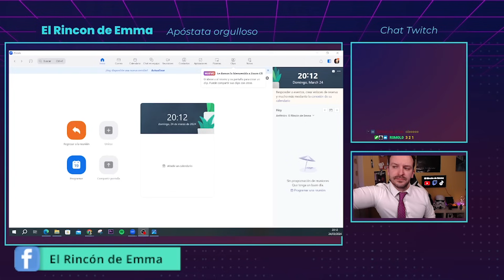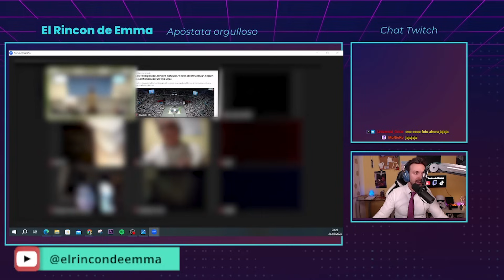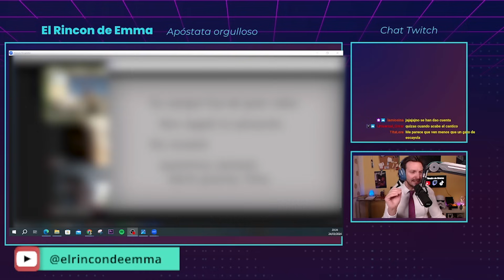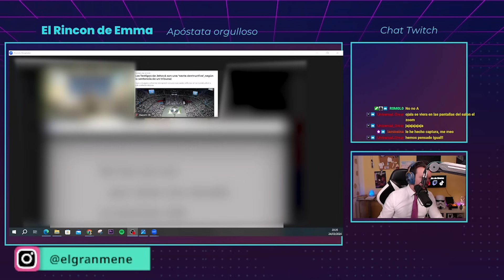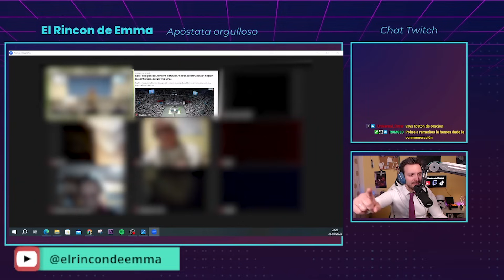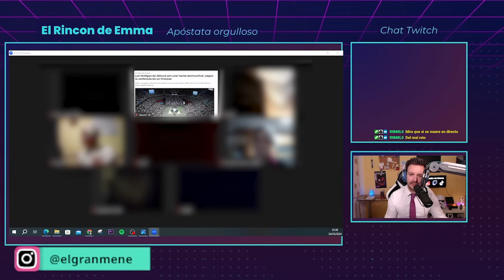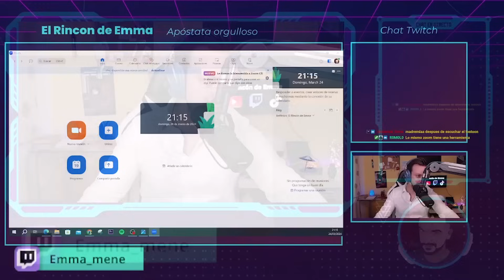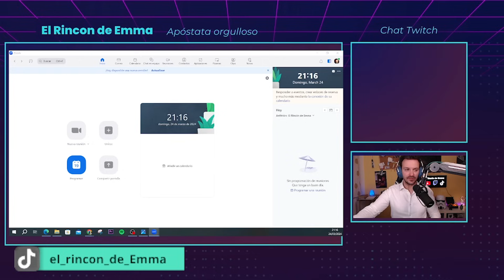CONMEMORACIÓN de los TESTIGOS DE JEHOVÁ 2024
Esta es mi pequeña aportación a la conmemoración de la cena del señor de los testigos de Jehová 2024

Mi cámara
Cámara Web Directos
Camara web secundaria

Micro Shure
Micro Blue Yeti
Micro solapa

Mesa mezclas

Stream Deck

Anillo luces